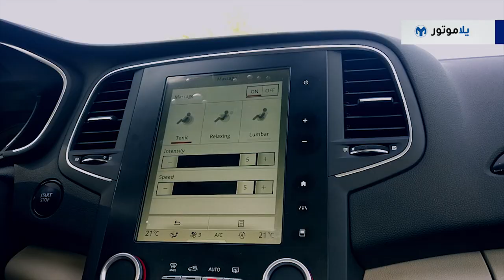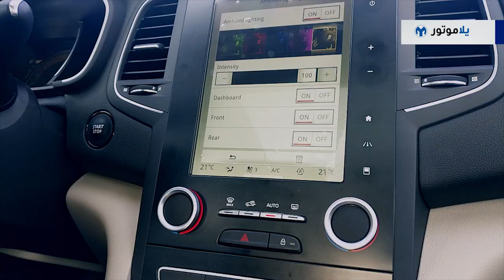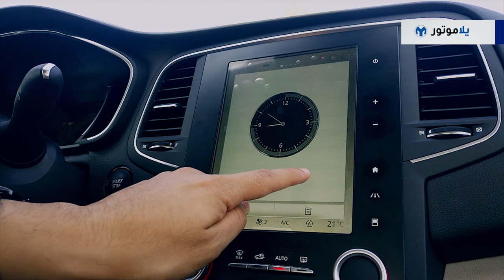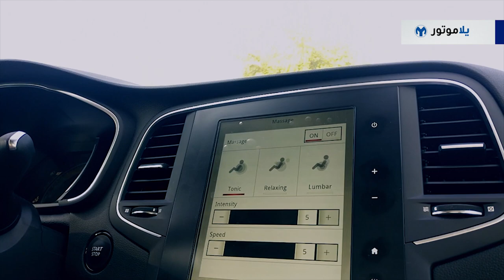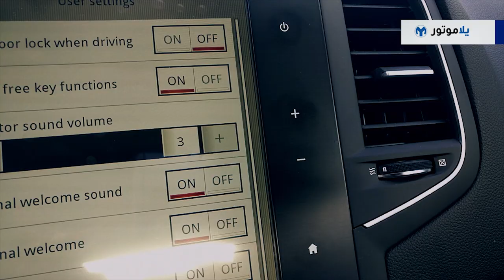تجربة قيادة رينو ميجان 2018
الرينو ميجان هي من سيارات فئة السيدان المتوسطة، نجحت رينو مع هذا التصميم للرينو ميجان 2018 أن تعطي الميجان حضور مميز على الطريق، وبسعرها الذي يبدأ من 58700 درهم ويصل لـ 71900 درهم لنسخة LE التي معنا اليوم وبكل هذه المواصفات هي خيار منافس لسيارات مثل الهوندا سيفيك والمازدا 3.

شاهدوا فيديو اختبار الرينو ميجان الجديدة لتعرفوا هل نجحت رينو مع هذه السيارة من ناحية التصميم الداخلي، والتجهيزات كما نجحت بتصميم السيارة الخارجي.